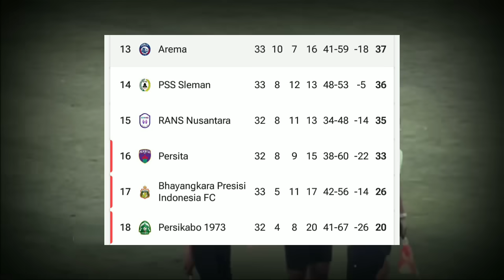🔴 RESMI BATAL DEGRADASI!! Arema vs PSM (3-2), Warga Se-Kota Malang Menangis Bahagia Arema Selamat